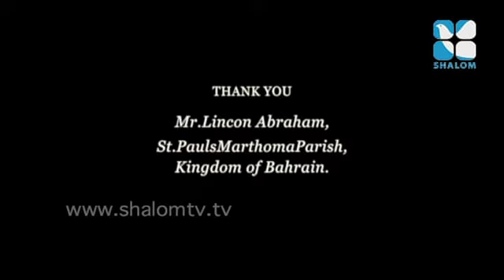Malankaradharshan Epi:176- Fr. George Varghese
Shalom TV